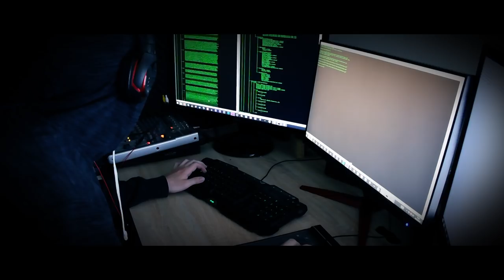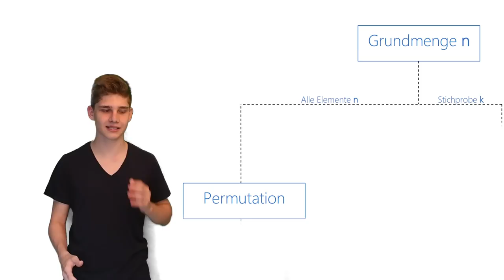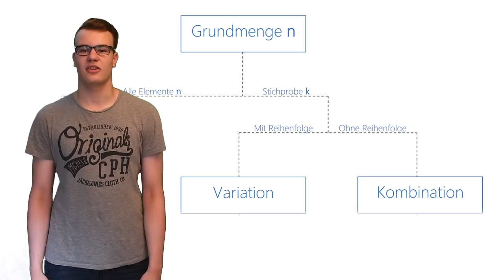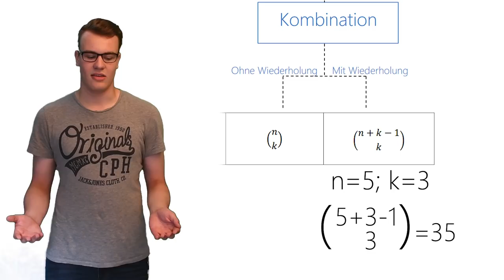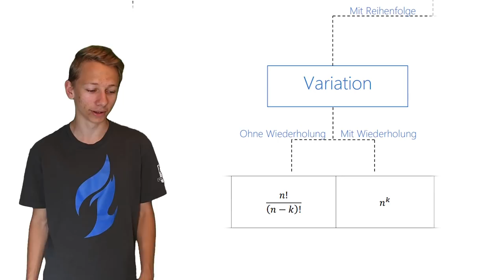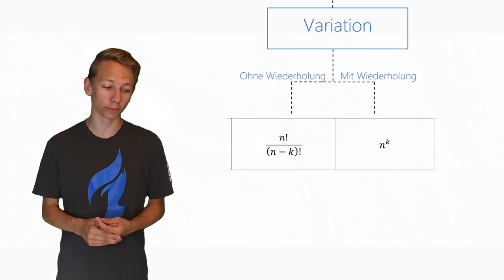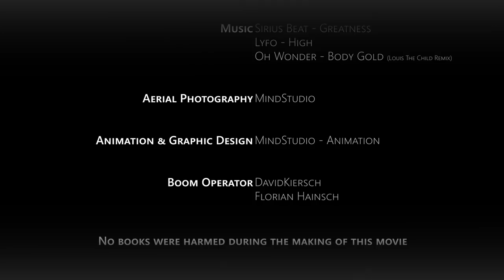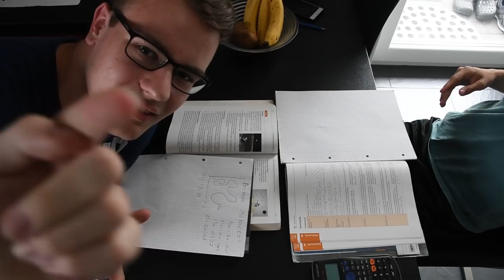Kombinatorik | A Short Film | Mathe Erklärvideo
Zum Erklärteil springen: 7:50
Zu den Outtakes springen: 13:28